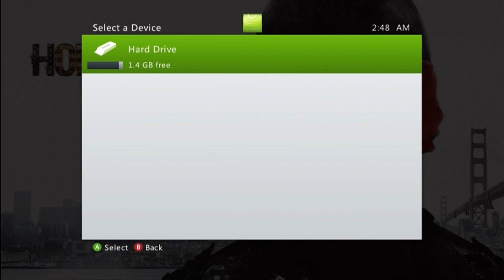Homefront Playthrough Part 1 - with Live Commentary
*Warning* There is strong language in both my commentary and in-game. There are also scenes of violence. */Warning*
Ladies and gentlemen, I present Homefront! Game looks good so far. Sorry for the warning, but I felt it might be necessary, I don't want anyone to be offended, and there was this one part that made me "shiver" so to speak. It's also a shame that I'm terrible.
Anyways, I'd appreciate a rating, and if you could, check out my blog,